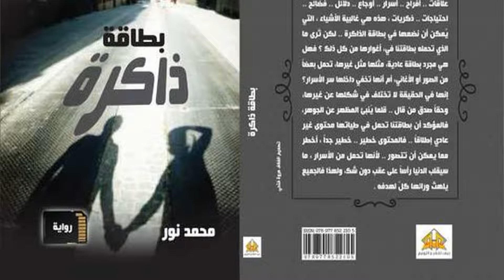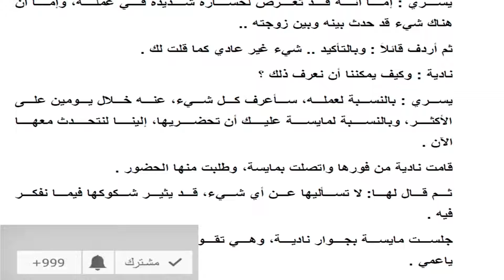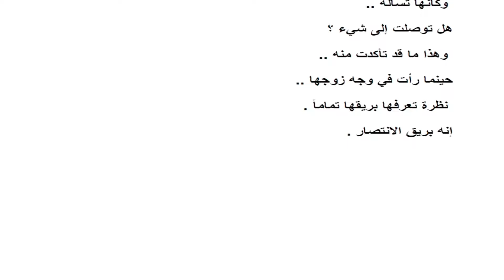روايات مسموعة🟢 رواية_بطاقة_ذاكرة (ح9) 🟢 شك وارتياب 🟢 للكبار فقط+ 18🟢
بعد صدور رواية بطاقة ذاكرة بالمكتبات، وبعد النجاح الكبير الذي حققته الآن أيضاً أصبحت من الروايات المسموعة، وهي للكبار فقط +18 ..
 الحلقة ( التاسعة) من رواية بطاقة ذاكرة و رواية بطاقة ذاكرة تحمل محتوى غير عادي من الاثارة والمتعة والتشويق ونكرر هي للكبار فقط +18 ..

من أحداث الحلقة:
كان لتلك الكلمات وقع عنيف على مايسة، وهو ما بدا واضحاً عليها تماماً، وتأكد ليسري إحساسه وظنه، الذي كان نادراً ما يخيب .
لقد أصبح شبه مقنعاً ..
 بأن ما حدث لابنه ..
كان بسبب مايسة ..
وأنها قطعاً تعرف السبب في ذلك ..

الموقع الرسمي للأديب/ محمد نور

الصفحة الرسمية للأديب/ محمد نور على الفيس بوك

جروب الموقع الرسمي للأديب/ محمد نور

لحساب الرسمي على تويتر

القناة الرسمية للأديب/ محمد نور على الديلي موشن

رواية_ بطاقة_ذاكرة_صوتية
روايات صوتية